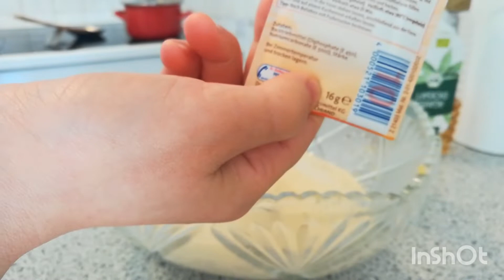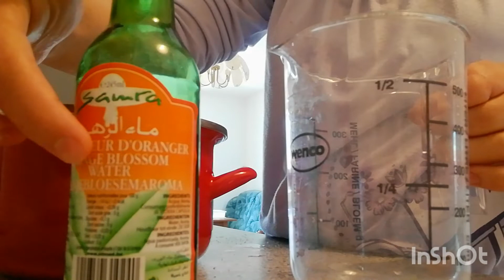حرشة هشيشة_وعسل منزلي ناجح#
حرشة بالحليب وعسل ناجح 100في 100